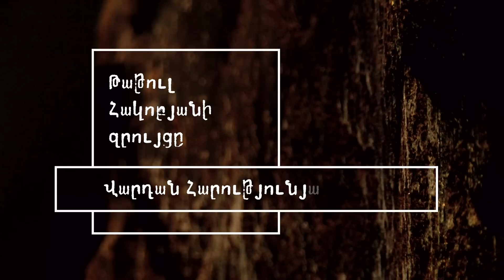Ինչպես տեսա պատերազմական Ուկրաինան. Վարդան Հարությունյան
Հաղորդումների շարք Ալիք մեդիա հարթակում, որը վարում է հանրությանը հայտնի լրագրող-հրապարակախոս Թաթուլ Հակոբյանը։

Հաղորդաշարի թողարկումները թարմացվում են ամեն երեքշաբթի եւ ուրբաթ երեկոյան ժամը 21-ից։

Այս թողարկման հյուրը Վարդան Հարությունյանն  է։

Հետեւե´ք մեզ սոց. ցանցերում`